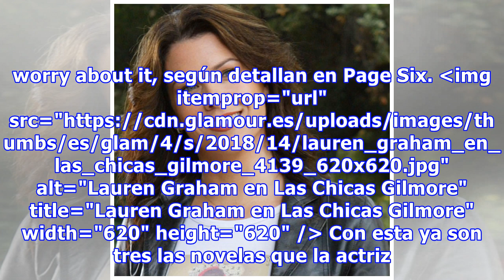¿Habrá más capítulos de Las Chicas Gilmore? Lauren Graham opina